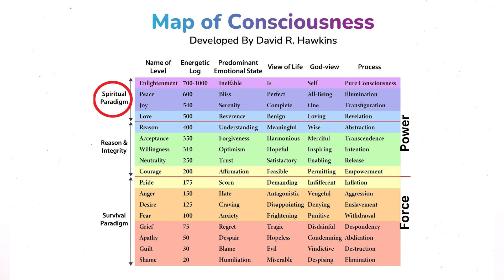Level 13 - The Map of Consciousness - Reason ഉയർന്ന ബുദ്ധിശക്തിയും പ്രാഗൽഭ്യവും ഉള്ളവരുടെ ബോധതലം